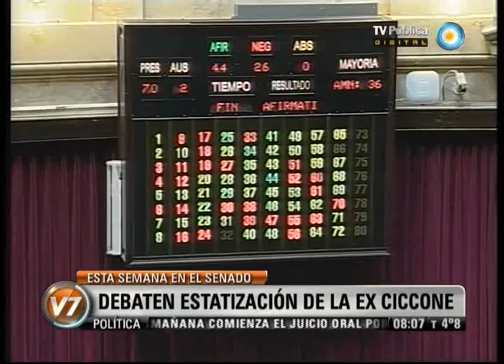Visión Siete: Debaten sobre la estatización de la Ex Ciccone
El Senado tratará el jueves el proyecto para declarar de utilidad pública la actividad de la ex imprenta Ciccone Calcográfica y debatirá su estatización, impulsada por el gobierno nacional con el objetivo de recuperar en forma plena la capacidad de imprimir los billetes. Emitido por Visión Siete, noticiero de la TV Pública argentina, el agosto 13 de agosto de 2012.